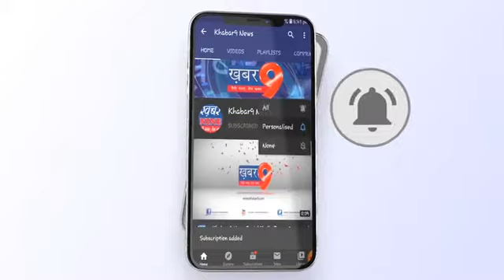74 वां स्वतंत्रता दिवस समारोह मनाया गया